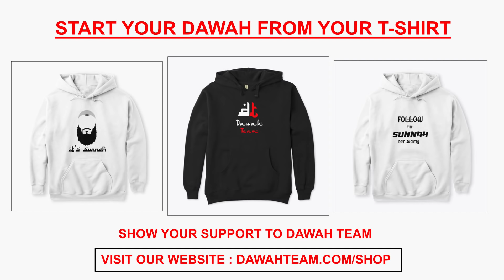🚨HOW TO EARN BACK YOUR BLESSINGS🤔 - MUFTI MENK